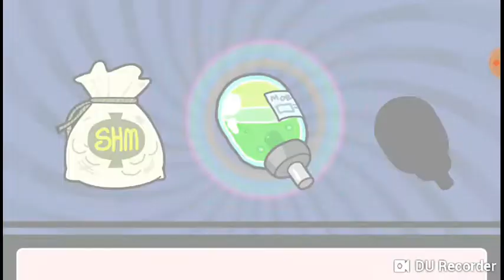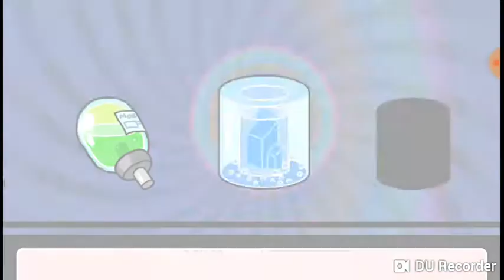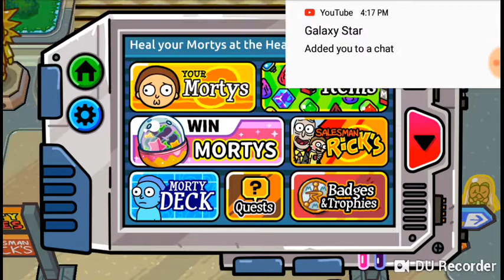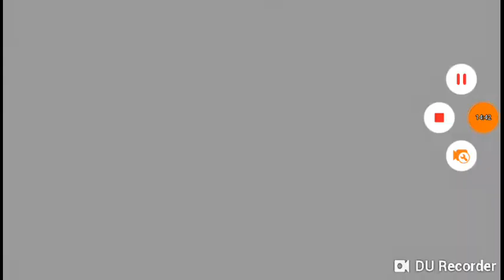Playing pocket mortys want another episode comment